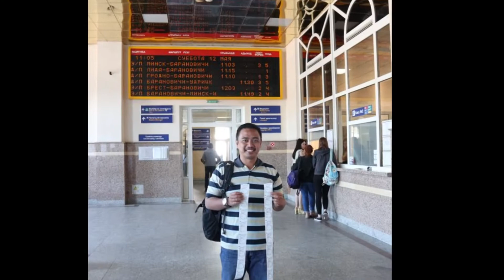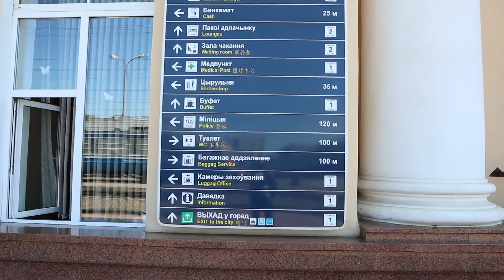One Day Trip “Minsk”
Perjalanan Ke Minsk, Ibukota Republik Belarusia.